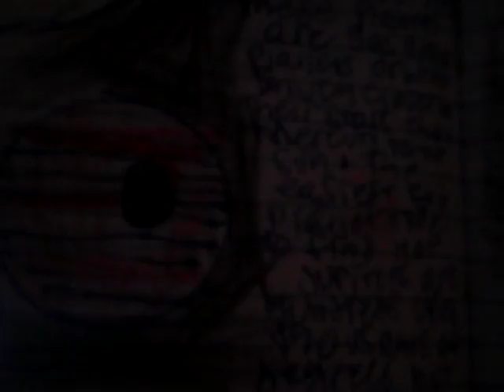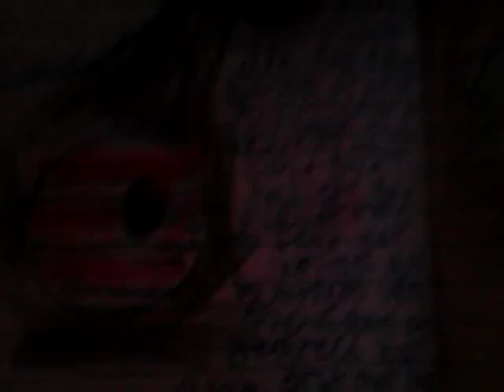Exoplanets - Hot Jupiters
This the first in a little series dedicated to the Exoplanets Channel. In this episode, I cover the basics of the star- hugging gas planets called ' hot Jupiters '